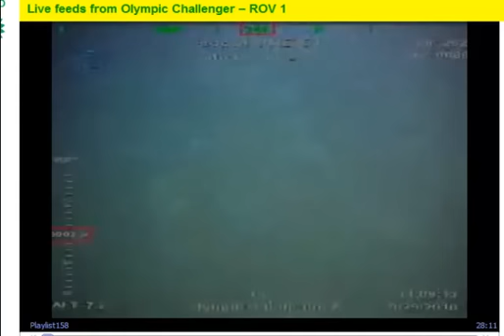BP Subsea Oil Volcano Eruptions 9/29/10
When the seabed erupts, does it look like pieces of flesh are being thrown up into the air?
PLEASE CLICK ON LINKS PROVIDED BELOW:
Methane Hydrates erupt from seabed. This has been going on ever since I started monitoring the BP cameras on ROVs. Please Please Please research methane hydrates and Benzene and the geology of the earth where the BP Oil "spill" is coming from. They drilled into a thin crust of the earth, A comet, asteroid, meteorite hit there millions of years ago creating the gulf of mexico. It's thin and brittle there... Cracks go on for miles after BP drilled there. The substrate is fractured.
Here are some points of interest!